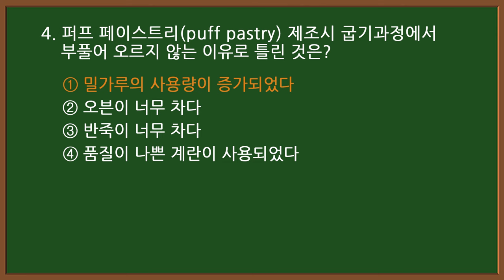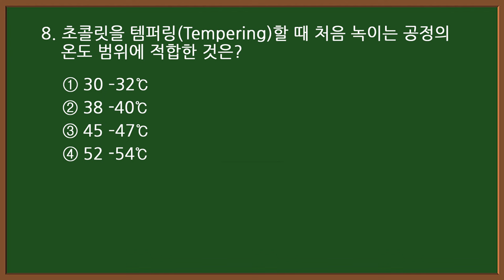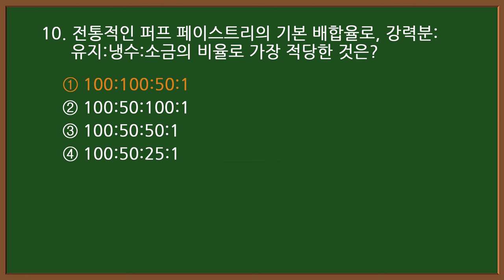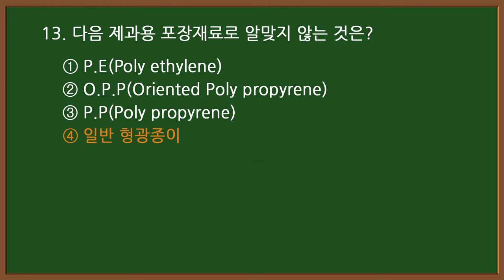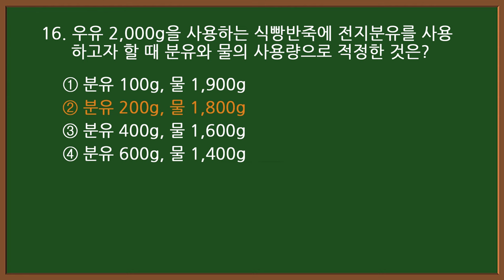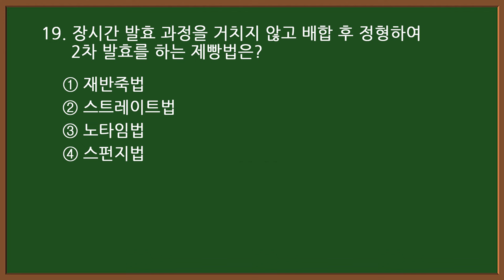#4-1[제과제빵기능사 자격증 필기시험] 🍰[제과편] 기출문제 20문항